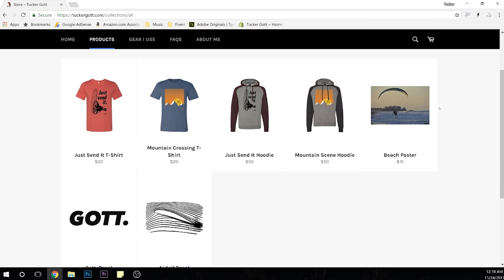I Taped $20 To A Balloon And Let It Go... Then Chased It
Well, this was an interesting experiment. Shout out to van life.

Fuel Can
Best PPG Book
Espresso Machine